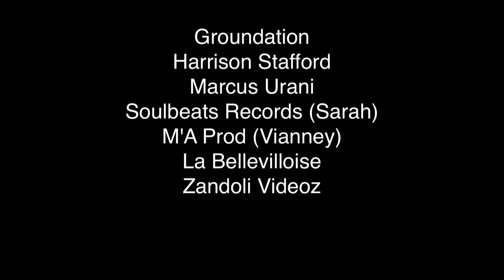Groundation - A Miracle Interview & Acoustic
A l'occasion de la sortie de leur huitième album studio "A Miracle", Harrison Stafford et Marcus Urani ont donné un concert à la Bellevilloise à Paris. Retrouvez les deux fondateurs du groupe Groundation en interview et en live acoustique.